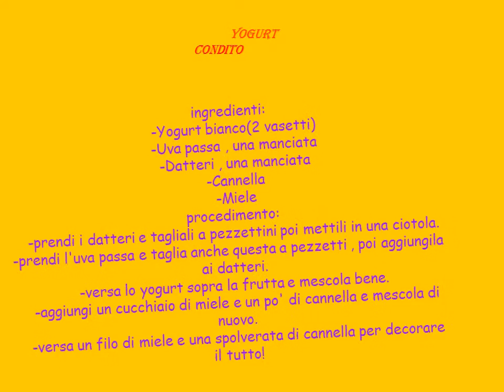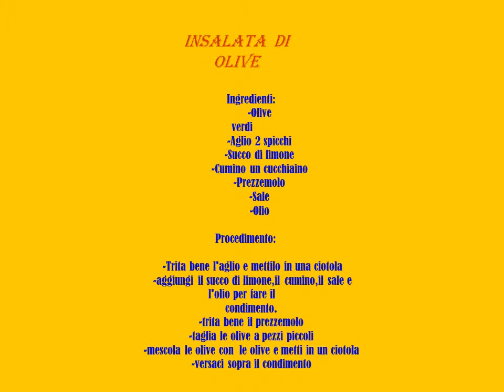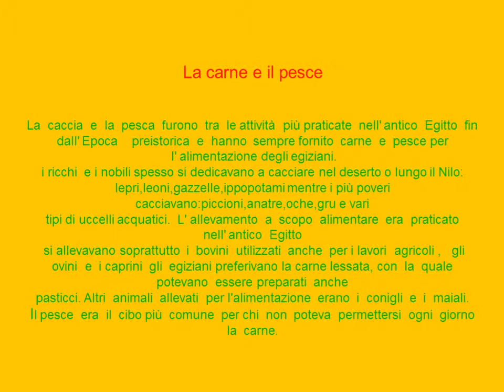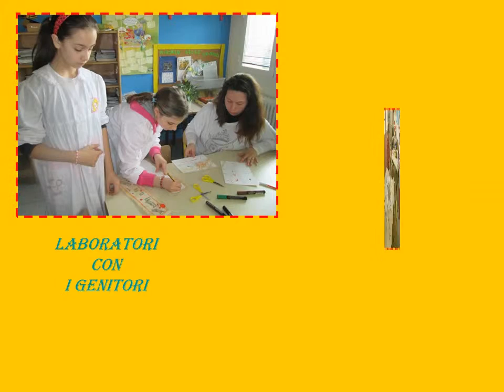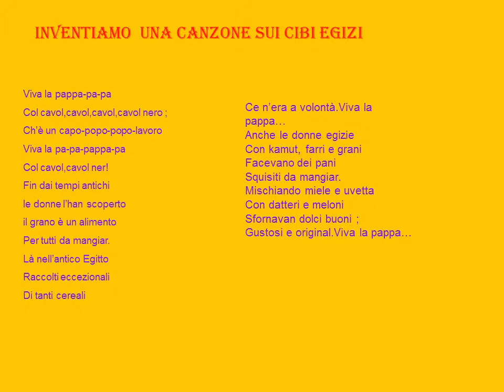Cibi nel tempo...gli egizi